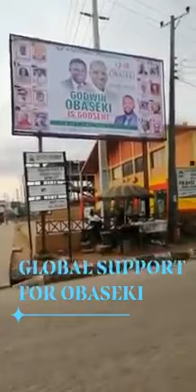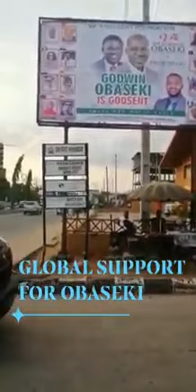AMB DION OSAGIE,JOIN THE GLOBAL SUPPORT MOVEMENT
BILLBOARD 2 ERECTED, NO 3 LOADING.

ANOTHER BILLBOARD ERECTED AT SAPELE ROAD FOR A CAUSE I BELIEVE IN. WE SUPPORT THE RE-ELECT OF Governor Godwin Obaseki to MAKE EDO GREAT AGAIN

LET DO MORE THAN TALK!

JOIN THE GLOBAL SUPPORT MOVEMENT 👇🏿